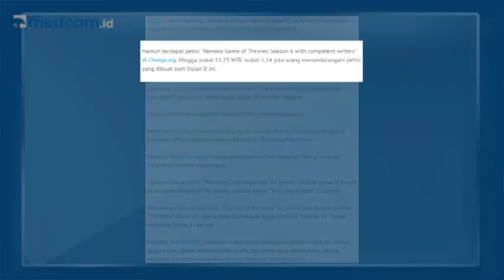Highlights SepekanTerakhir [With Samirah Begum] - Episode 63